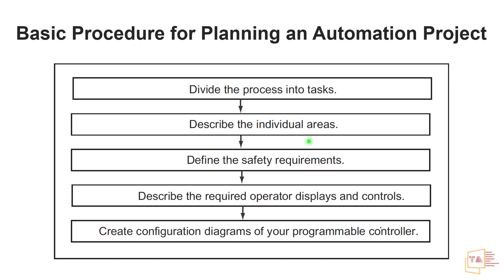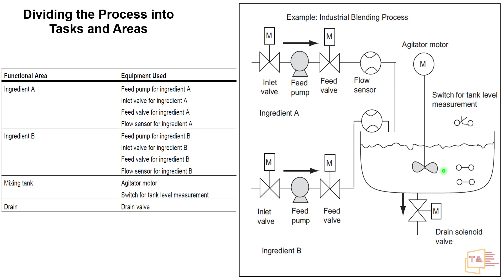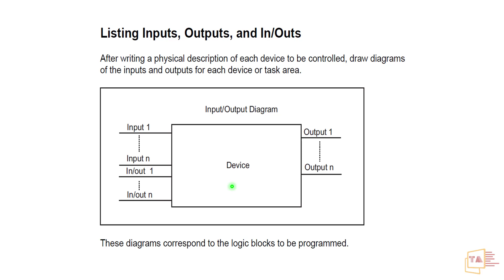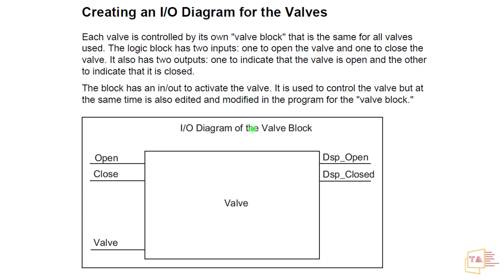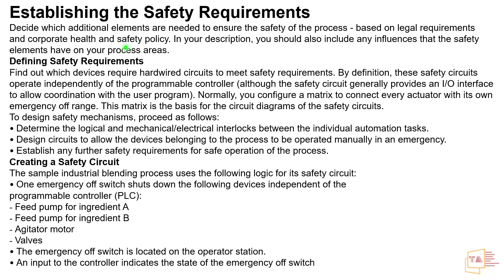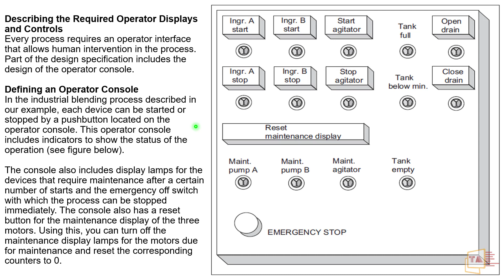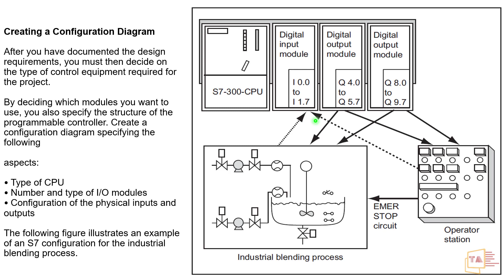நீங்க PLC புரோகிராமர் ஆகனுமா அப்போ அதுக்கு முன்னாடி இத தெரிஞ்சுக்கோங்க | How to Start PLC Project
Basic Procedure for Planning an Automation Project